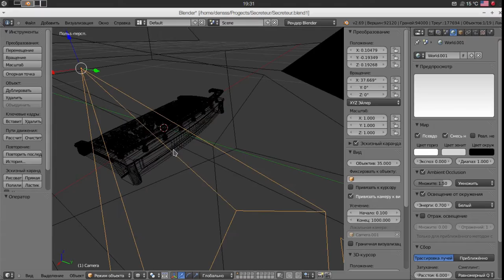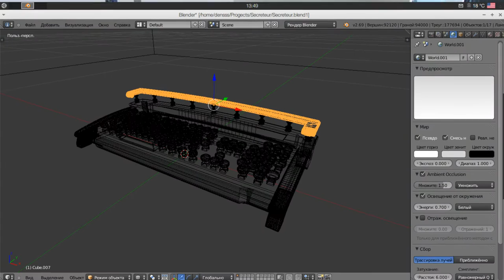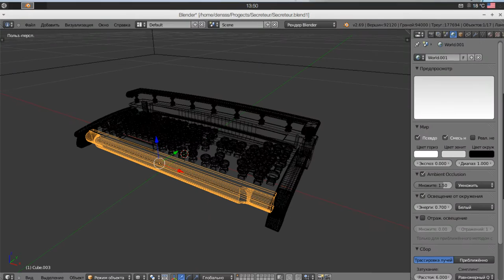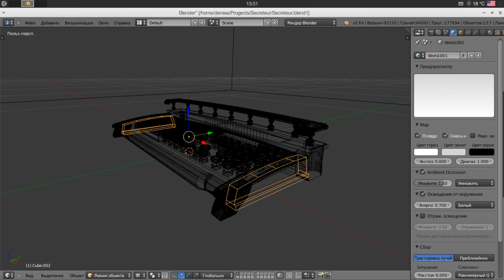Steampunk keyboard "Secretaire" Part 1 | Стимпанк клавиатура "Секретеръ" Часть 1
Creation of steampunk keyboard. Создание стимпанк клавиатуры.